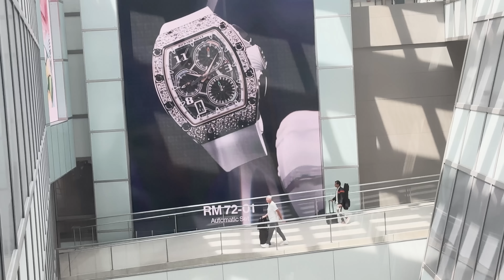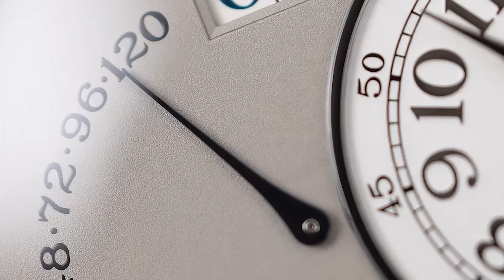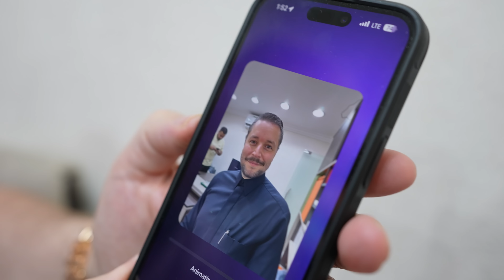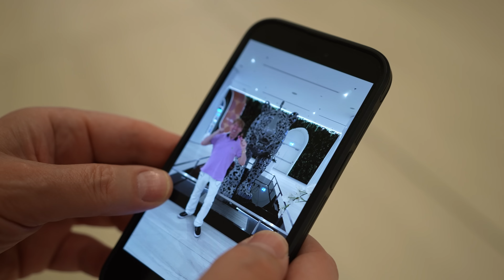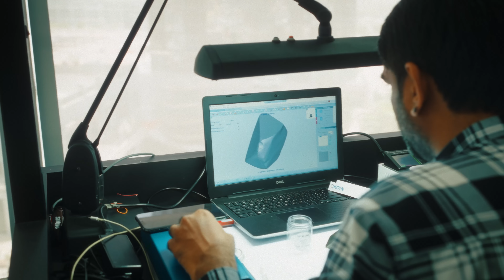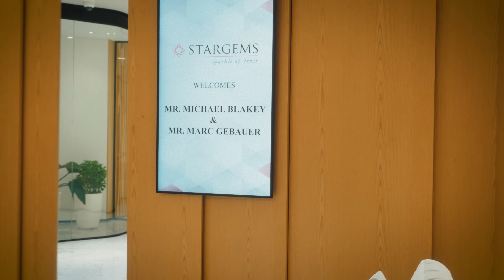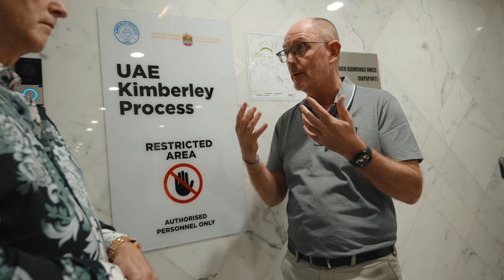DIAMONDS SUPERCARS and LUXURY WATCHES😱 Producer Michael and Marc Gebauer in DUBAI!